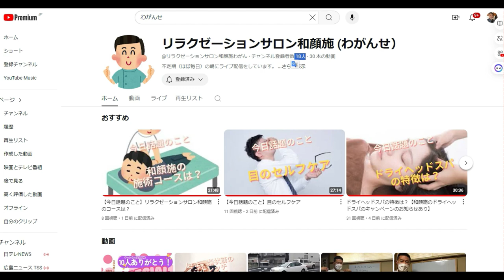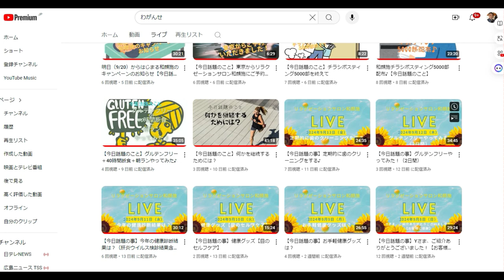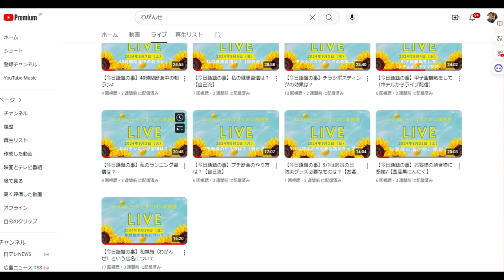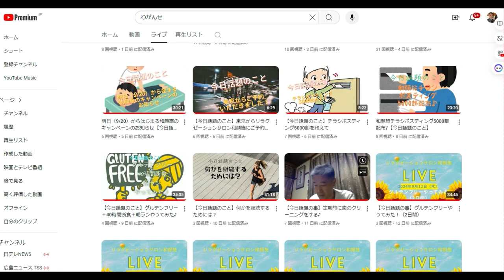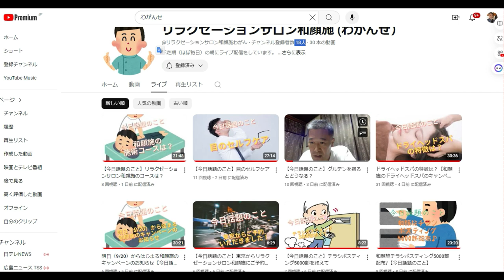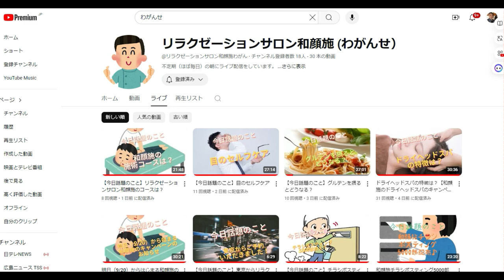【YOUTUBER】チャンネル登録30名～50名を目指す方へ